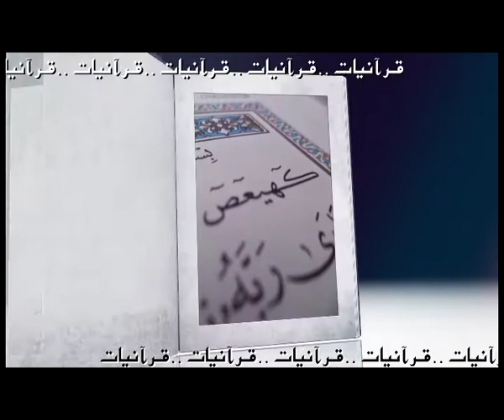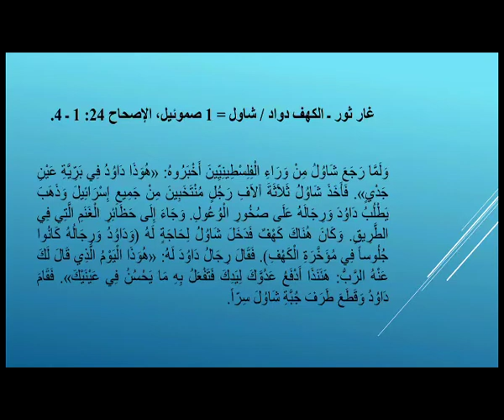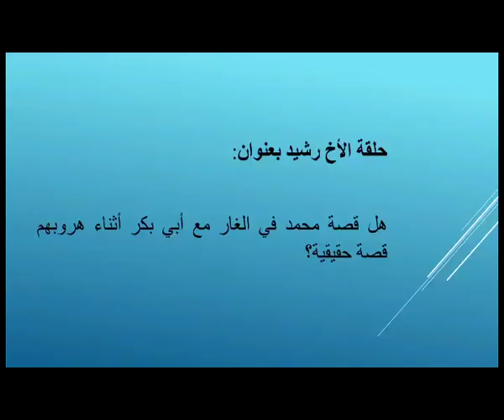Quranyat 80 قرآنيات